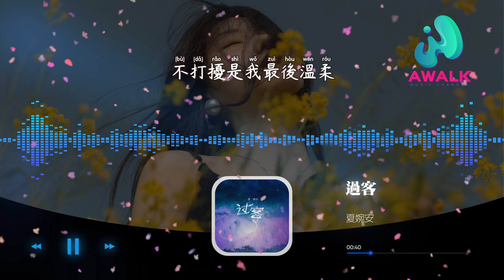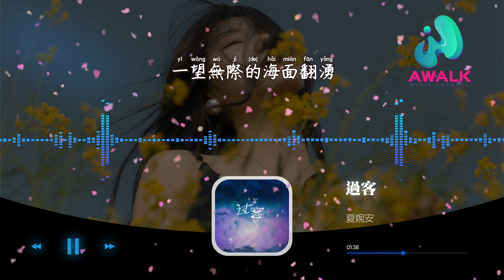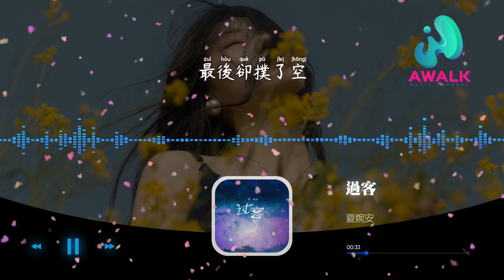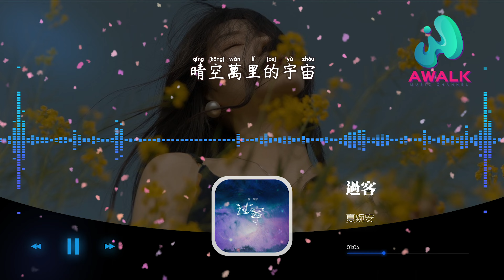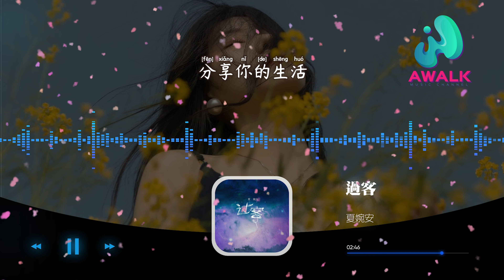夏婉安 - 过客『浩瀚星河的角落分布着你和我，遥遥相望着却无法再触摸。』【动态歌词 | Pinyin Lyrics】【四月新歌】【AWALK MUSIC】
夏婉安 - 过客『浩瀚星河的角落分布着你和我，遥遥相望着却无法再触摸。』 | 新歌不重复 | 不间断播放 | 2022新歌推送 | 抖音十大热门歌曲 | 最火最热门洗脑抖音歌曲
（晟宝文化）抖音歌曲排行榜
▶︎微信：awalkmedia

网易云音乐‣‣

欢迎点歌

▶︎作品介绍
作曲：林佳凝
作词：林佳凝
原唱：夏婉安
演唱：夏婉安

▶︎歌词在下面
浩瀚星河的角落
分布着你和我
遥遥相望着
却无法再触摸
你的语气炫耀
分享你的生活
感谢我的放过
一望无际的海面翻涌
蓝色的星星洒在夜空
曾一起做过相同的梦
最后却扑了空
告别让深情变得沉重
不打扰是我最后温柔
懵懂时候爱的没保留
换来的只是痛
浩瀚星河的角落
分布着你和我
遥遥相望着
却无法再触摸
你的语气炫耀
分享你的生活
感谢我的放过
晴空万里的宇宙
阴霾笼罩着我
世界很快乐
我却变了颜色
并不是不适合
只是成了过客
再怎么舍不得
也只剩回忆了
最后却扑了空
换来的只是痛
浩瀚星河的角落
分布着你和我
遥遥相望着
却无法再触摸
你的语气炫耀
分享你的生活
感谢我的放过
晴空万里的宇宙
阴霾笼罩着我
世界很快乐
我却变了颜色
并不是不适合
只是成了过客
再怎么舍不得
浩瀚星河的角落
分布着你和我
遥遥相望着
却无法再触摸
你的语气炫耀
分享你的生活
感谢我的放过
晴空万里的宇宙
阴霾笼罩着我
世界很快乐
我却变了颜色
并不是不适合
只是成了过客
再怎么舍不得
也只剩回忆了

♪ 音乐宣传

♪ 音乐发行

00:00:00  夏婉安 - 过客 ♪ AWALK MUSIC ♪
00:00:47  副歌 (Chorus)